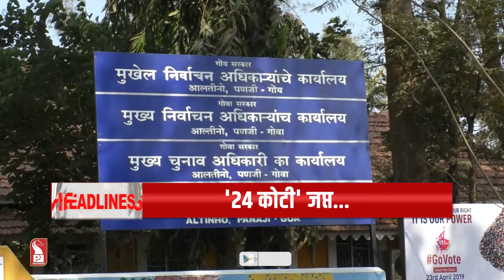HEADLINES AT 9:30PM